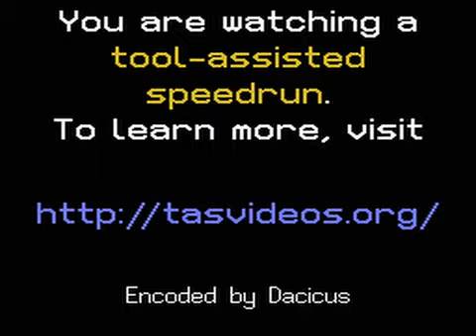MIKE TYSON PUNCH OUT NES FC FDS DENDY ALL BOSSES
ESTOS SON LOS JEFES DEL JUEGO MIKE TYSON PUNCH OUT NES FC FDS DENDY